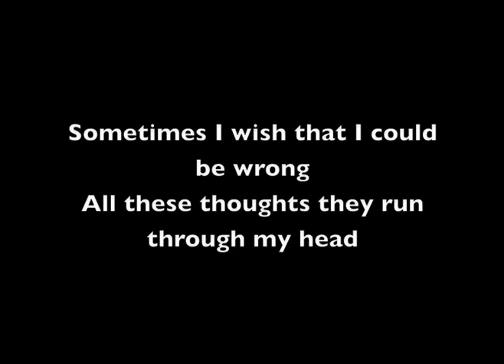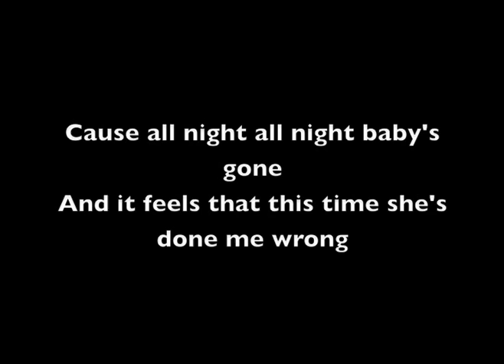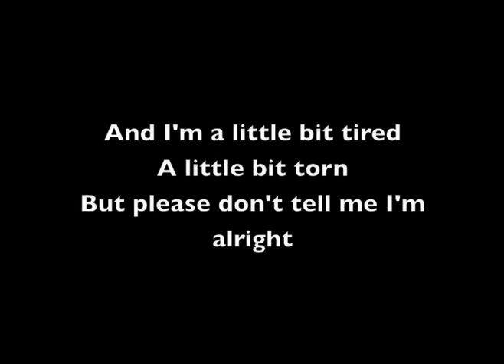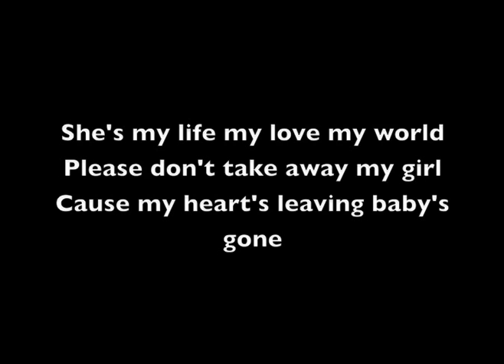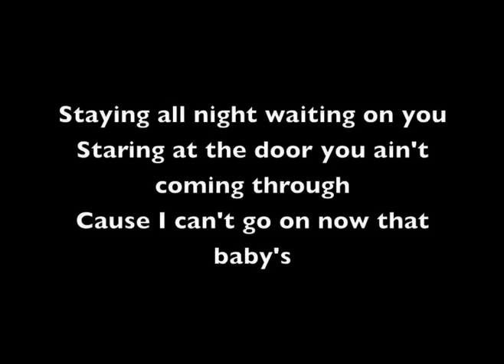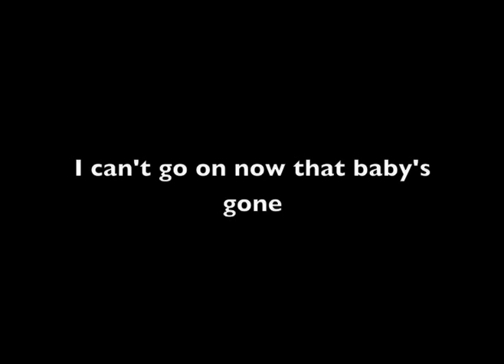Baby's gone-New medicine lyrics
Song: Baby's gone
Artitst: New medicine

One of my favorites from Adele's latest album 21

did the best I could do with the lyrics. Mistakes happen, if you find one feel free to drop it in the comment box. Enjoy!
Category:
Music